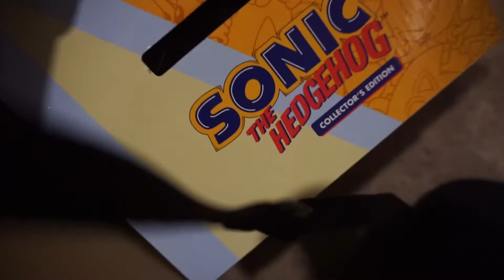FINALLY REVEALING MY HEDGEHOG!!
YOU GUYS HAVE BEEN WAITING FOR IT!! Now here it is, meet my pet hedgehog!!